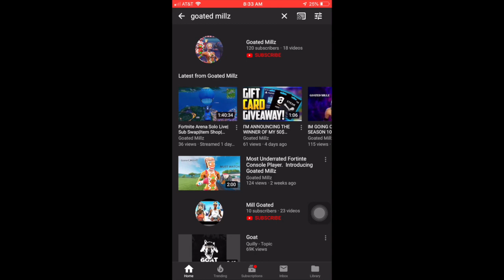THIS IS WHY SEASON 10 WILL BE THE BEST FORTNITE SEASON EVER.!!!